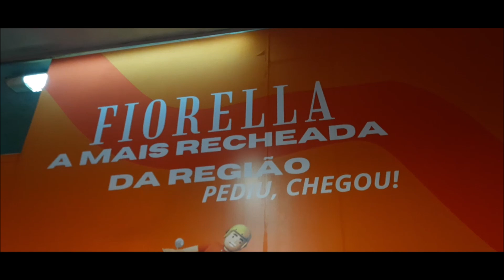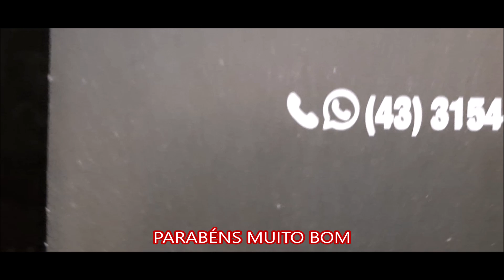PIZZARIA FIORELLA CAMBÉ - PR.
PIZZARIA FIORELLA  CAMBÉ - PR.  BY CANAL FARINA